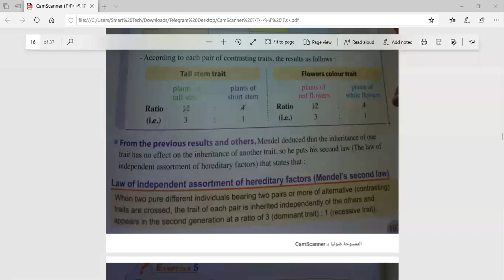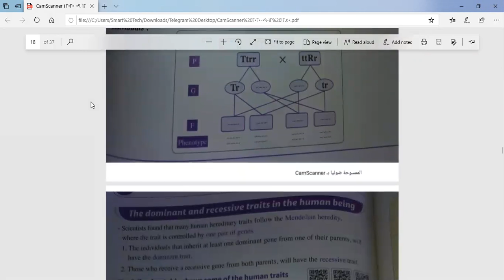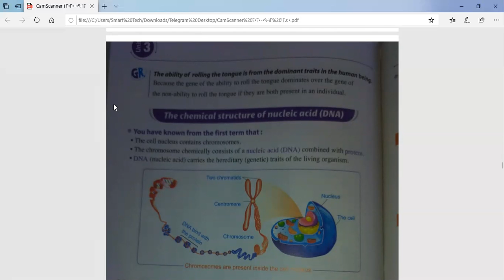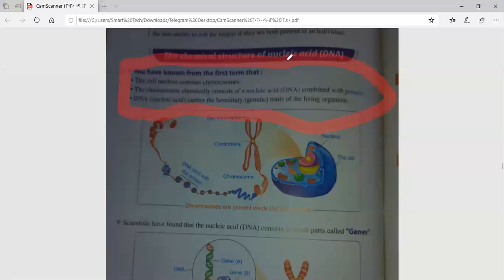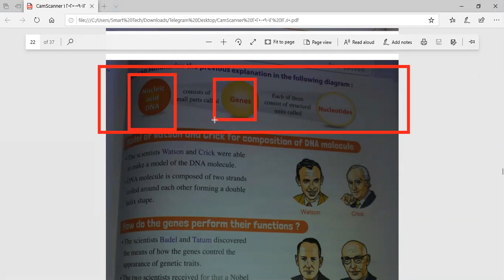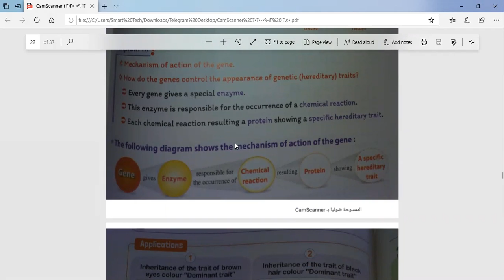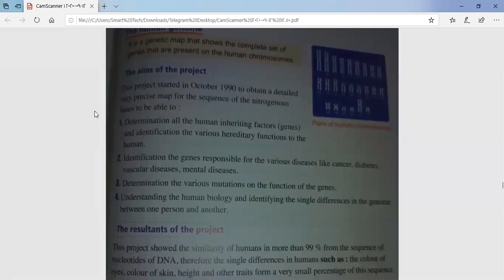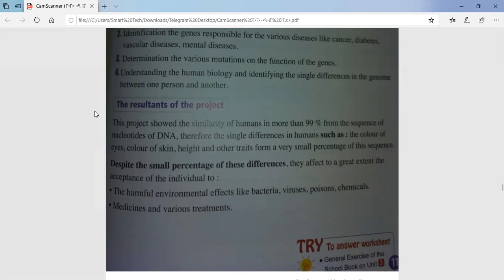main principles of heredity science prep 3 part threeعبيرسمير